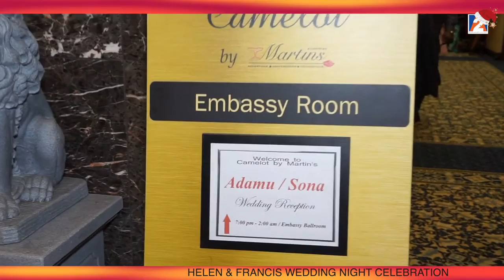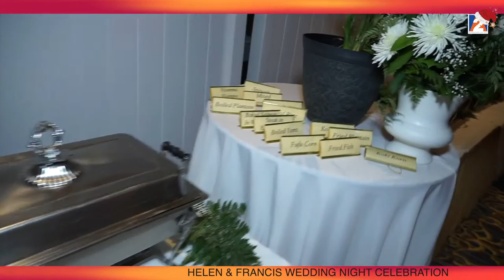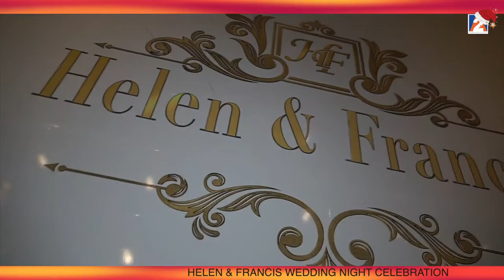HELEN & FRANCIS WEDDING NIGHT CELEBRATION IN CAMELOT